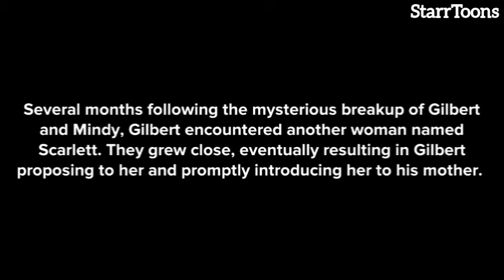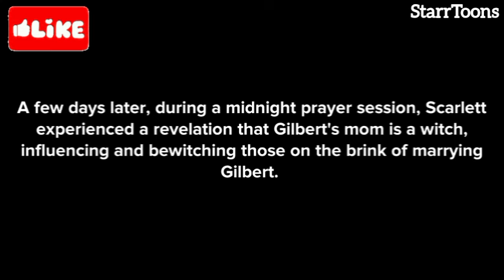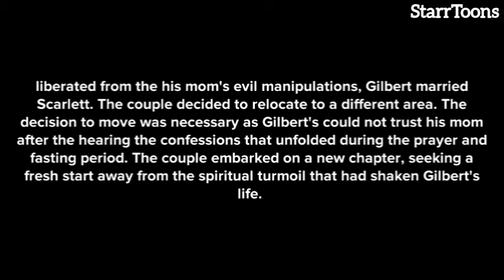BEWARE OF HOUSEHOLD WITCHCRAFT /FAMILIAR SPIRIT (CHRISTIAN ANIMATION)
beware of household witchcraft, this is how they operate.

familiar spirits, marine spirit, household enemies, black magic, Christian videos, deliverance, faith